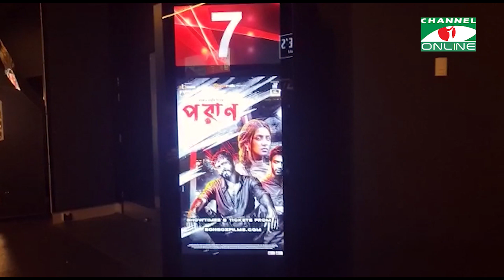বাংলাদেশে ব্লকবাস্টার হিট 'পরাণ', অস্ট্রেলিয়ার দর্শকদের মাঝেও ফেলেছে সাড়া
প্রতিবেদক : নাহিয়ান ইমন
ভিডিও সম্পাদনা: আদনান দেলোয়ার

worldwide.